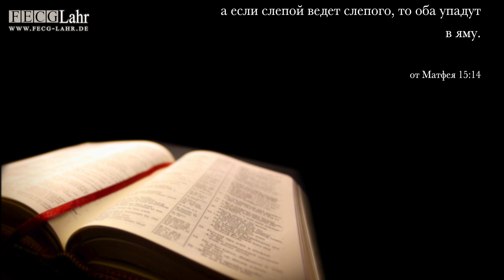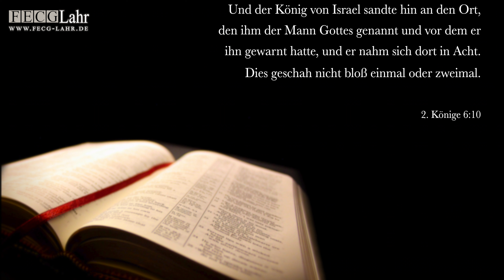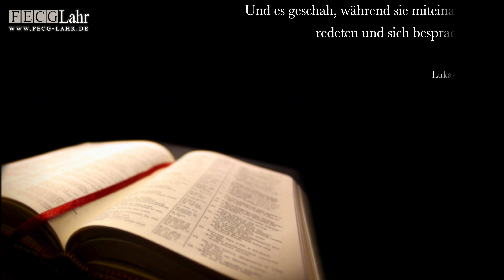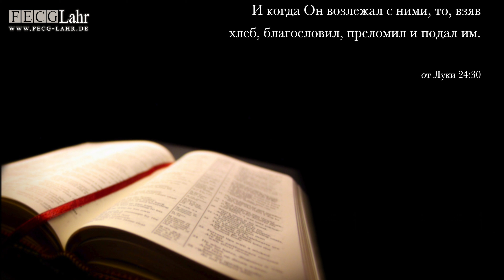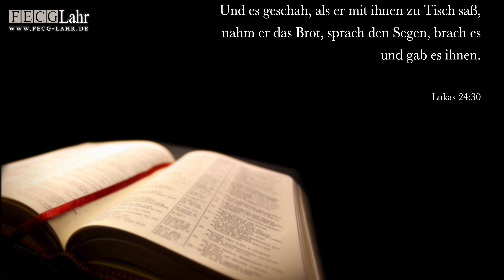Духовный навигатор | Geistlicher Navigator. Waldemar Opfer